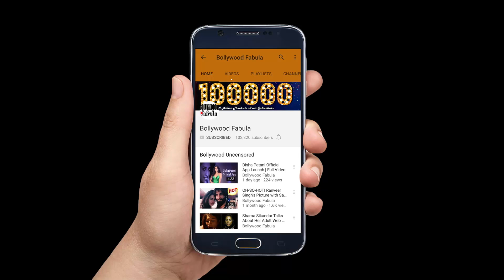TUMHARI SULU Official Teaser REVIEW | Vidya Balan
जानिए कोविद वैक्सीन का सच इस वीडियो में TUMHARI SULU Official Teaser REVIEW | Vidya Balan

TUMHARI SULU Official was released today Vidya Balan is seen at her best as she presumably practices for her late night radio show. But as she does so, the onlookers have their eyes and ears popping after hearing her sensuous voice.